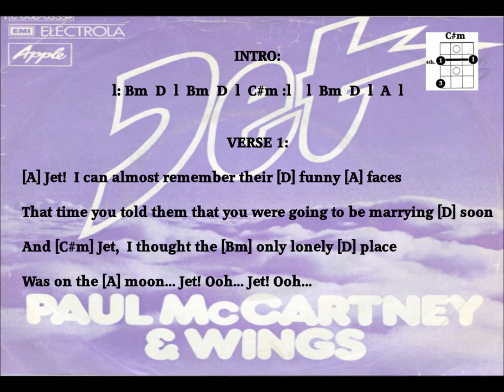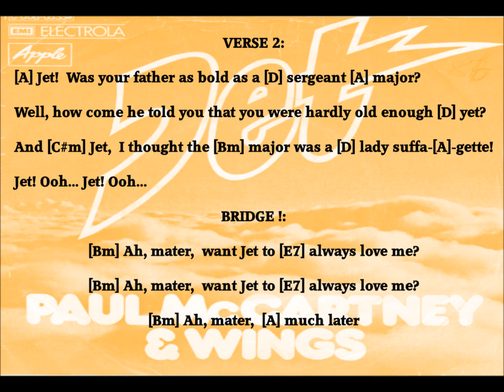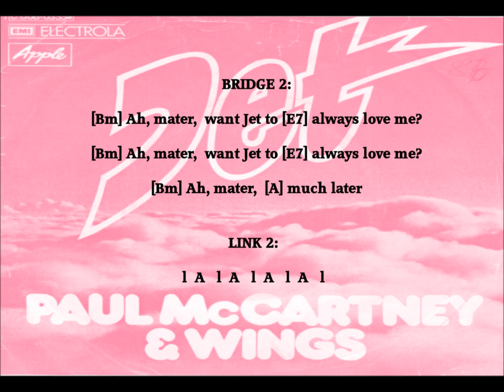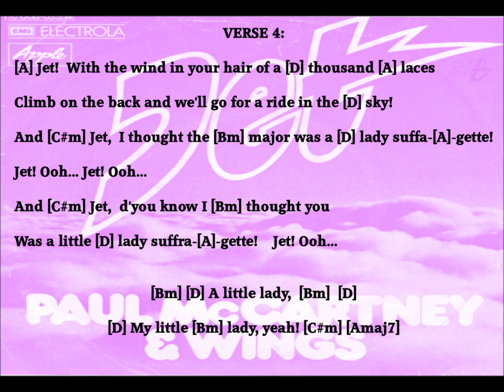"JET"! Paul McCartney and Wings (A Amaj7 Bm C#m D E7)